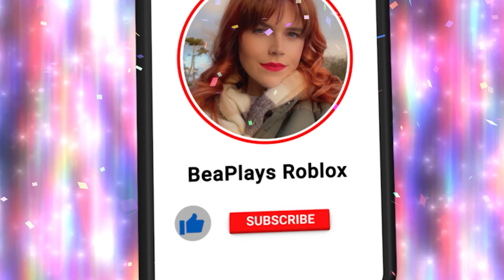ENCHANTIX IS BEING REMOVED NOW?! Time To Say GOODBYE?? 🏰 Royale High Realms Removed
Hi! I’m Bea, or BeaPlays. I love playing Roblox Royale High with my best friend Dollie! Royale High is an ever-growing dream world developed by NightBarbie, or Callmehbob! It’s a beautiful game and right now, we’re waiting for the new school!